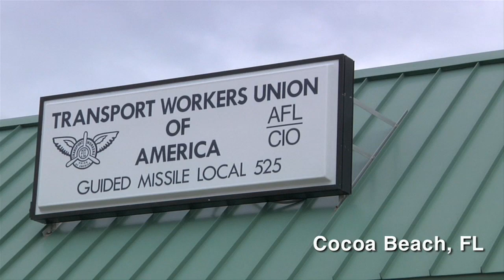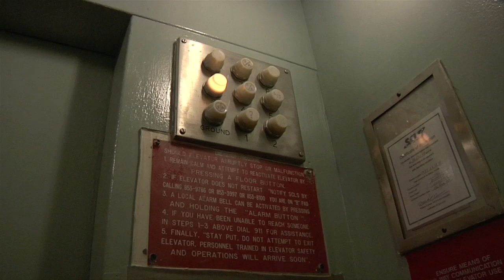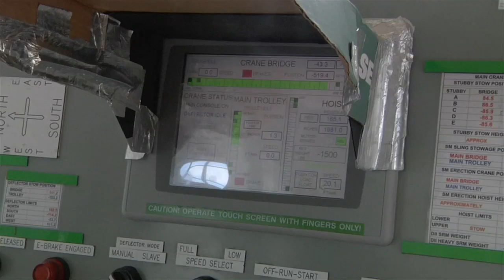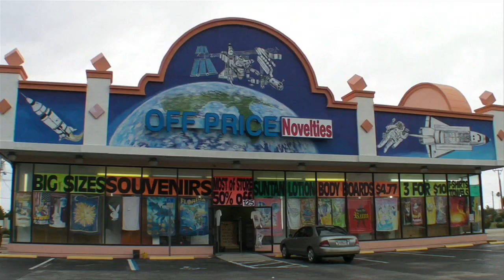NASA Update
Click on the link above for more information on today's episode!

Watch TWU Local 525 members discuss their worries about the future of their jobs, their industry and their communities, which rely on the current model of space exploration for their survival. Mary C. Matthews reports from Cape Canaveral, Florida.